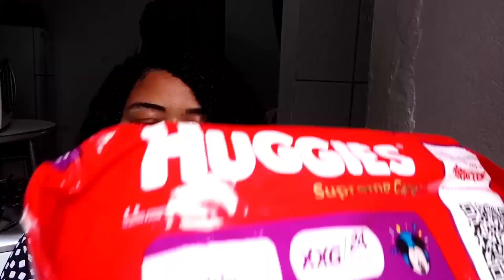UM DIA DE PRINCESA PRA MINHA MÃE SURPREENDI ELA😍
Quer me enviar um mimo 🥰👇
Cep 4846971
São Paulo- SP
Carla de Oliveira Barbosa Estrela